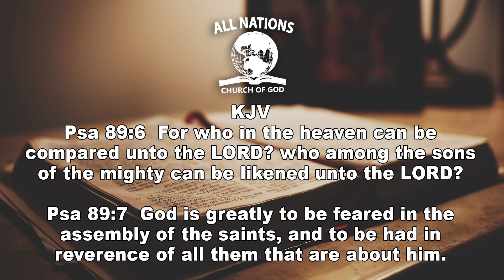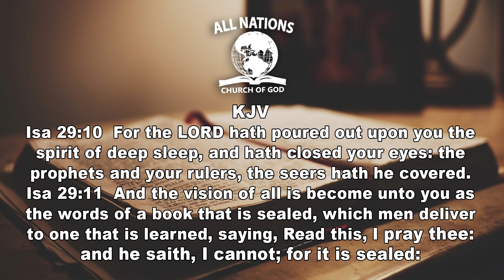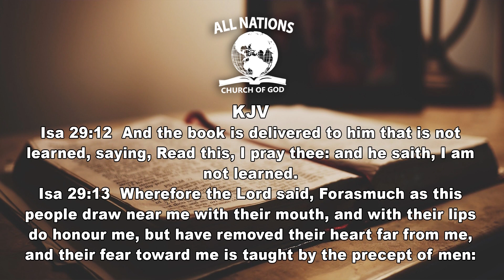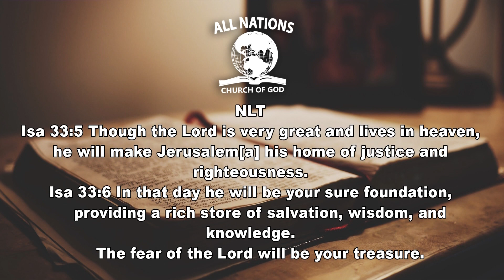Pastor Emmanuel Simmons: The Fear of the Lord Part 2